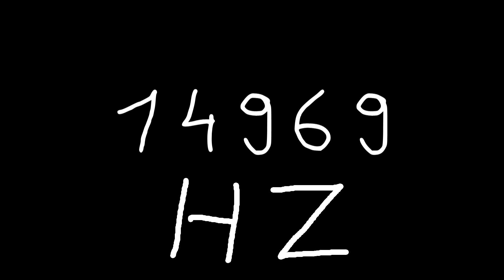14969 hz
Just sound.

chords
sounds
noise
tone
noises
tones
audio
wave
waves
sin
sine
sinus
sinoid
heart
heartbeat
resonancy